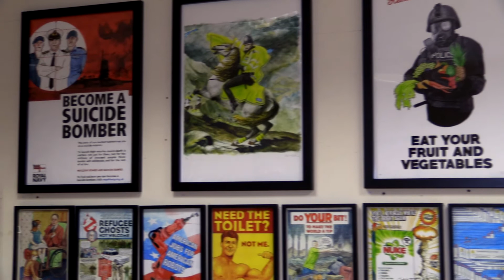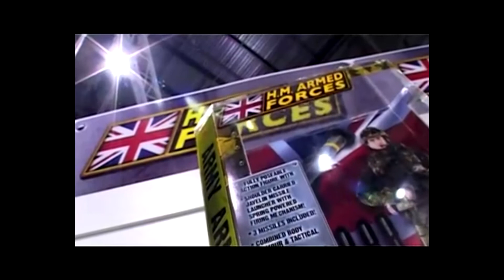Advertising manufacturing misery intro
Colin Revolting and Tony Aldis interview artist Darren Cullen, who works under the name spellingmistakescostlives.com,  at his latest exhibition in the WAR gallery in unfashionable South London.

Called a "Corbynite cartoonist” by The Sun and a "Britain
 hating anarchist who knows the value of nothing" by Tory MP Johnny Mercer after he showed his work at Momentum’s The World Transformed festival in September 2016,
Darren  uses the language of advertising to make art about the “empty promises of consumerism and the lies of military recruiters”.